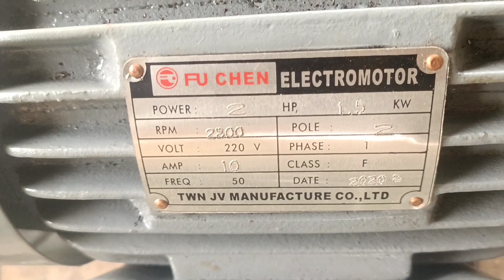SOLUSI BBM NAIK MENGUNAKAN PENGGERAK DINAMO LISTRIK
Mesin cacah rumput dpt membantu para perternak maju, dpt meringankan pekerjaan gk setiap hari hrs ngaret cari pakan, ini solusinya pakai chopper cacah rumput. Jika anda membutuhkan mesin rumput sederhana bisa hubungi WA. 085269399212

Untuk dapat melihat atau mengikuti vidio kami selanjutnya jangan lupa

Tolong bantu tekan tombol
Karna itu semua sangat berharga bagi kami